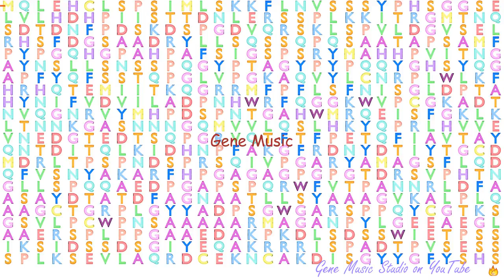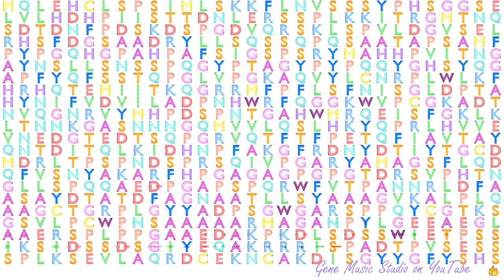Gene Music using Protein Sequence of TBR1 "T-BOX, BRAIN, 1"